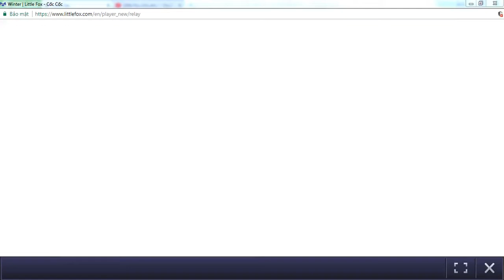Lồng tiếng L1 018 Winter